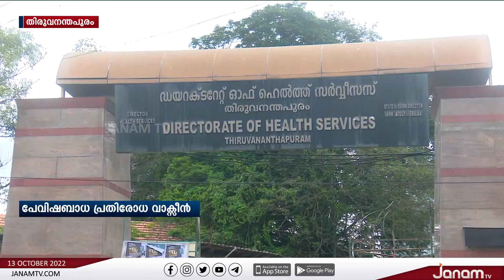പേവിഷബാധ പ്രതിരോധ വാക്സീൻ സുരക്ഷിതമെന്ന് ഫലം ലഭിച്ചെന്ന് ആരോഗ്യ മന്ത്രി വീണാ ജോർജ്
പേവിഷബാധ പ്രതിരോധ വാക്സീൻ സുരക്ഷിതമെന്ന് റിപ്പോർട്ട്. കേന്ദ്ര ലാബിന്‍റെ പരിശോധനാ ഫലം ലഭിച്ചെന്ന് ആരോഗ്യ മന്ത്രി വീണാ ജോർജ്